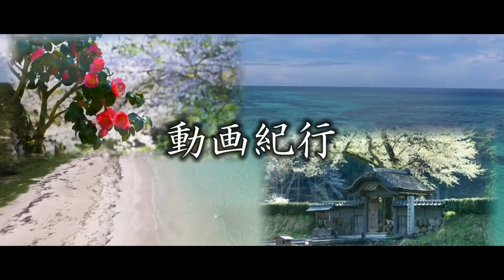日本三大鳥居～氣比神宮～敦賀市【動画紀行・福井県】Kehi Jingu Shrine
敦賀市の「氣比神宮」は、北陸道総鎮守で、越前國一之宮でもある格式の高い神社です。建立は飛鳥時代とされていて日本三大鳥居（広島県・厳島神社、奈良県・春日大社）の一つがある神社としても知られています。気比神宮のシンボルでもある大鳥居は、もともとは東側の参道に建てられいたものですが、災害などで何度か倒壊し、１６４５年に旧神領地の佐渡から奉納された榁（むろ）の大木で再建され、西門に再建されました。以前は国宝に指定されていた全高11ｍの木造鳥居は、現在は重要文化財に指定されています。同じく敦賀市内に景勝地「気比の松原」あります。静岡県の三保の松原、長崎県の虹の松原と共に日本三大松原と呼ばれています。動画は下記のリンクからどうぞ。

◇使用機材◇　Panasonic　LUMIX S5
　　　　　　　Panasonic　LUMIX S 20-60mm F3.5-5.6
　　　　　　　Panasonic　LUMIX S 24-105mm F4 MACRO O.I.S.
　　　　　　　SIGMA　　　18-300mm F3.5-6.3 DC MACRO OS HSM

◇使用曲◇　「DOVA-SYNDROME」夕焼けの下で

①【関連サイト】
②【オススメ関連動画】
③【機材関連動画】
④【製作者プロフィール】

【関連サイト】

②【機材関連動画】

③【製作者プロフィール】do all the work alone

  大手紙媒体でＣＡＴＶやネットの番組を作るという異色の記者を３０年間やってきました。家庭用ビデオカメラで取材、撮影し、シナリオや編集など一人ですべてを担当。キャスターとしても約500本に出演し、報道、イベント、企画、ドキュメンタリーなど約4000本の番組を作りました。テレビ局と違い、しょぼい機材しかないのに「たった一人」という中で鍛えられてきたと思います。

  2019年に退職して緊張から解き放たれ、気楽に動画製作を続けています。フルサイズの重いカメラやレンズはとても持って歩けないので、オリンパスを愛用していましたる。最初の愛機は、OM-D E-M5 Mark IIです。三脚に頼らなくてもいい場合が多く、小型で高性能、価格も手ごろでコストパフォーマンスが抜群にいいですね。しかし、パナソニックから小型で高性能なフルサイズ「LUMIX S5」が出て、いろいろ調べてみると使いやすい、動画に強い、もちろん画質は文句なし‼ということで、メイン機になりました。シグマのレンズも素晴らしい。

　ゆっくりですが、福井周辺や関西圏を中心にした紀行ものや「歩き巡り」「チャリ巡り」、取材の中で出会ったユニークな人たちのインタビューなどをアップしていきます。さらに、機材の話や動画の経験などもお伝えできればと思っています。